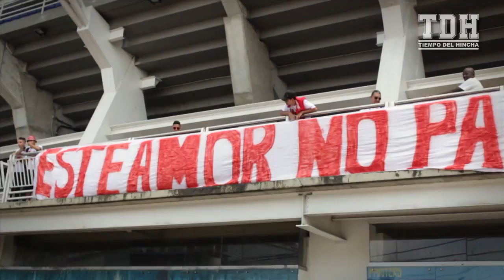Liga Águila II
Estamos listos para el inicio de una nueva Liga y ustedes son nuestra razón de ser, porque un verdadero hincha no para de alentar.